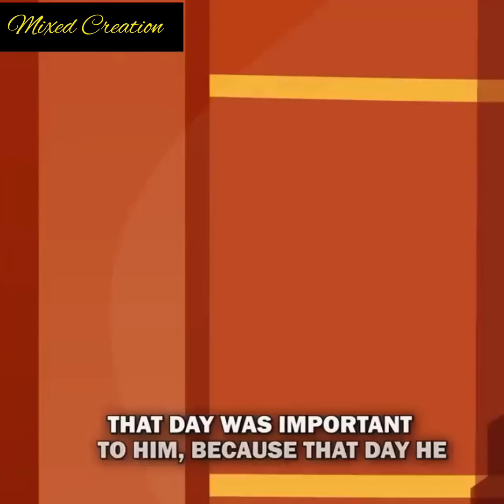The Legendary Director Ridiculed Me Until We Traded Places